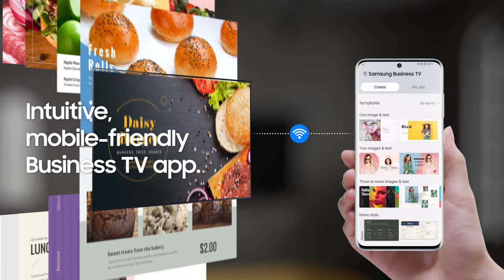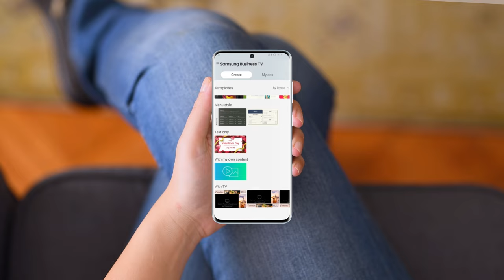Samsung Business TV: A TV built for your business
The Business TV from Samsung brings together Samsung’s expertise in commercial signage displays with its advanced TV technology to give users the ideal solution for customer communication with impactful visuals.

Samsung Crystal UHD provides a stunning 4K UHD display, sleek design with easy setup and content management functionality suited for a wide range of retail stores and businesses looking to captivate customers, while not overburdening staff with complicated features.